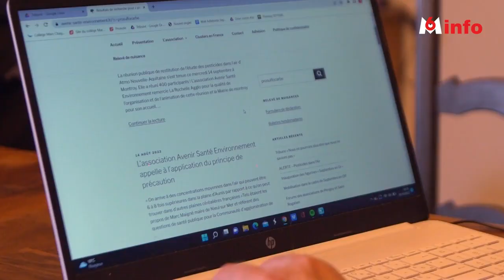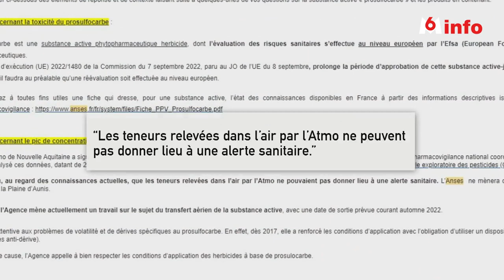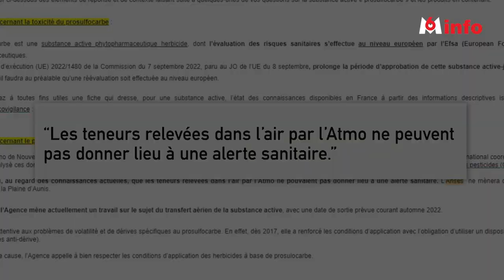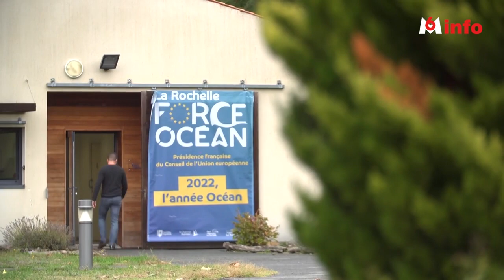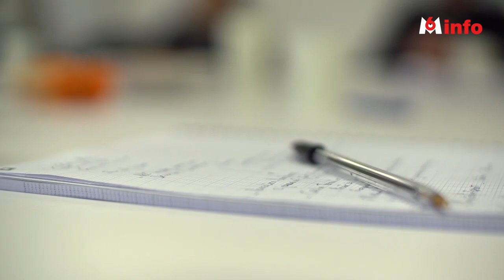Reportage 12h45 M6 - Le Mal de l'air - Pesticides en Aunis -Octobre 2022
Reportage de Charlotte Dardelin et Julie Labrouche